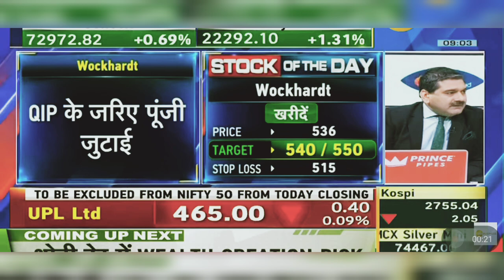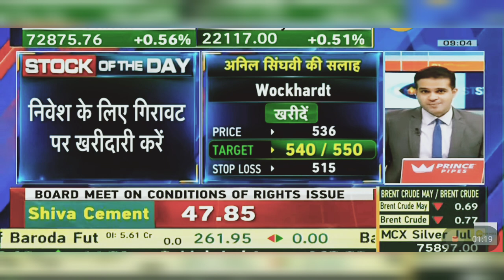Wockhardt Share News Today: Wockhardt Share Latest News Today | 27th March 2024